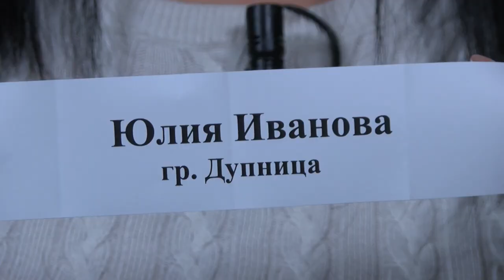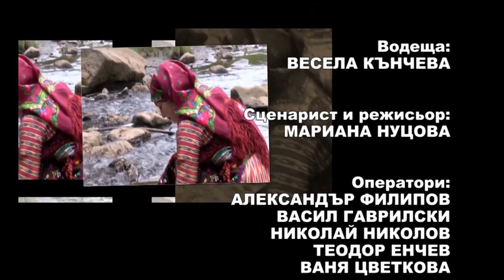Balkan folk 977 HD (January 2020)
Balkan folk/ Балкан фолк 977 HD (януари 2020) week TV show/седмично предаване TV Eurofolk

1. "Полегнала е Тудора" - Женска вокална група за обработен фолклор "Авлигите" към НЧ "Пробуда - 1907" - с. Тетово, обл. Русе
2. "Тракийски танц" - Танцов състав "Хорищенци" - гр. Харманли

Песен на месец декември: "Любе Тудоро" - Квартет "Габрово" към НЧ "Христо Ботев - 1923" - с. Драгановци, общ. Габрово

I предложение - "Шопска китка" - Фолклорно трио "Авлига" към НЧ "Пейо Крачолов Яворов - 1978" - гр. Дупница
II предложение - "Че ми пушка пукна" - Фолклорна формация "Кенар" към НЧ "Съгласие -1869" - гр. Тетевен
III предложение - "Хайде, Радо ле, да идем" - Женски народен хор "Родна песен" към НЧ "П. Р. Славейков - 1908 г. - гр. Пловдив" - гр. Пловдив
IV предложение - "Зарекох се мамо, заклех се" - Мъжка група при ФА "Горнополска песен" към НЧ "Пробуда 1923" - с. Овчарци, общ. Сапарева баня

1. "Polegnala e Tudora" - Zhenska vokalna grupa za obraboten folklor "Avligite" kam NCH "Probuda - 1907" - s. Tetovo, obl. Ruse
2. "Trakiyski tants" - Tantsov sastav "Horishtentsi" - gr. Harmanli

Pesen na mesets dekemvri: "Lyube Tudoro" - Kvartet "Gabrovo" kam NCH "Hristo Botev - 1923" - s. Draganovtsi, obsht. Gabrovo

I predlozhenie - "Shopska kitka" - Folklorno trio "Avliga" kam NCH "Peyo Kracholov Yavorov - 1978" - gr. Dupnitsa
II predlozhenie - "Che mi pushka pukna" - Folklorna formatsiya "Kenar" kam NCH "Saglasie -1869" - gr. Teteven
III predlozhenie - "Hayde, Rado le, da idem" - Zhenski naroden hor "Rodna pesen" kam NCH "P. R. Slaveykov - 1908 g. - gr. Plovdiv" - gr. Plovdiv
IV predlozhenie - "Zarekoh se mamo, zakleh se" - Mazhka grupa pri FA "Gornopolska pesen" kam NCH "Probuda 1923" - s. Ovchartsi, obsht. Sapareva banya